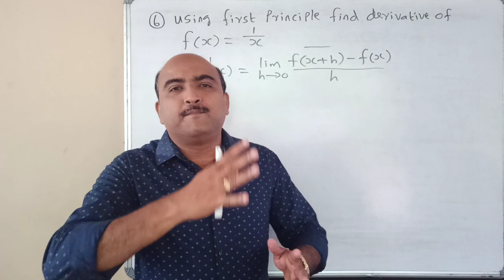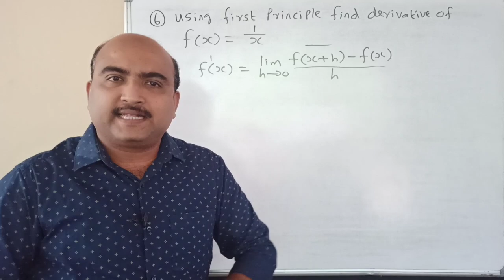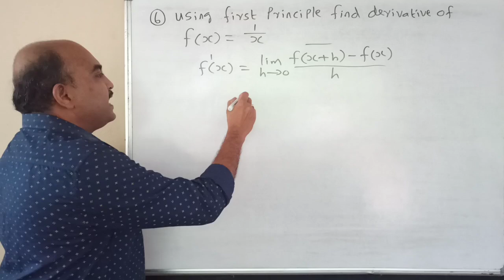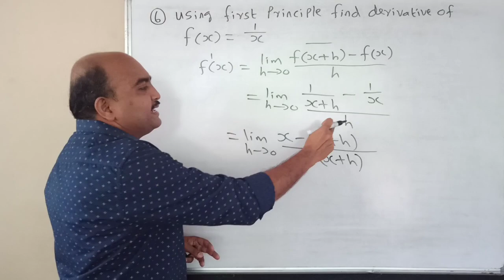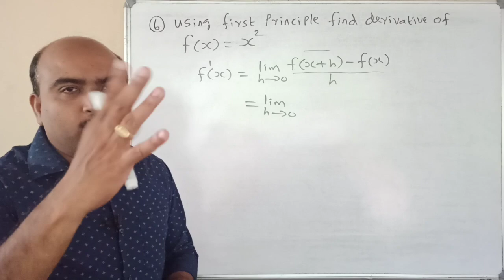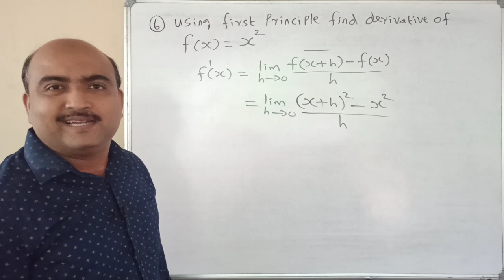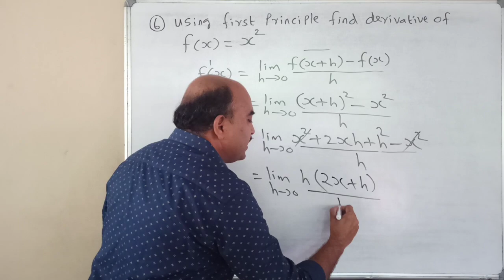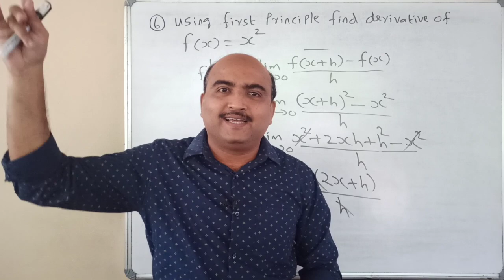+1 EXAMINATION SPECIAL//NON FOCUS AREA MOST IMPORTANT PROBLEMS//PART-3//3 MARKS SURE👍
+1 EXAMINATION SPECIAL//NON FOCUS AREA MOST IMPORTANT PROBLEMS//PART-3//6 MARKS SURE👍